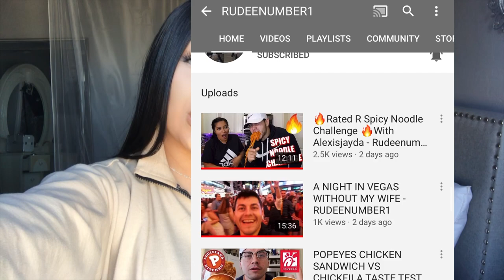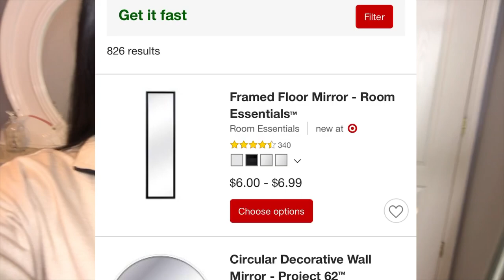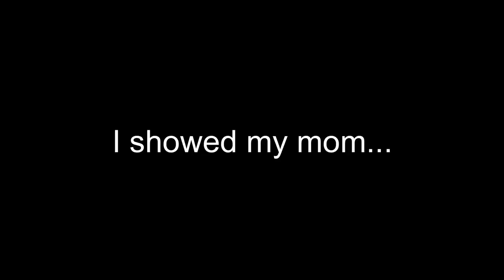DIY CHEAP LIGHT UP BODY MIRROR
First things first, THANK YOU SO MUCH TO ALEXISJAYDA AND RUDEE! She’s a literal doll, I love you girl! Thank you for always being kind and responding to our messages with your busy schedule tqm! I suggest to watch their video for ACTUAL GOOD directions lol. Love you all.

Products mentioned⬇️
AMAZON Minger Light Strips(currently rn is $15.99)

Here’s the second LED STRIP I bought for the rest of mirror (I connected it with staples , YES STAPLESSSS) be cautious doing it but I’ll link down a video here to show you how it is done!

($5.79)LED STRIP

I advise you guys to wait for the SALESSSSzzz for the mirror!!
Or check Craigslist for mirrors!!